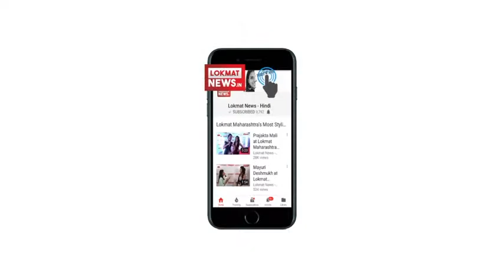karnataka election 2018 | कर्नाटक में कितनी सीटें BJP को दिला पाएंगे योगी आदित्यनाथ?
कर्नाटक के नाथ संप्रदाय पर योगी आदित्यना‌थ की सीधी पकड़ है। इस संप्रदाय के 70 से ज्यादा मठ-मंदिर हैं। योगी 13 जिलों में 35 जनसभाओं का मूड बनाकर कर्नाटक गए थे।